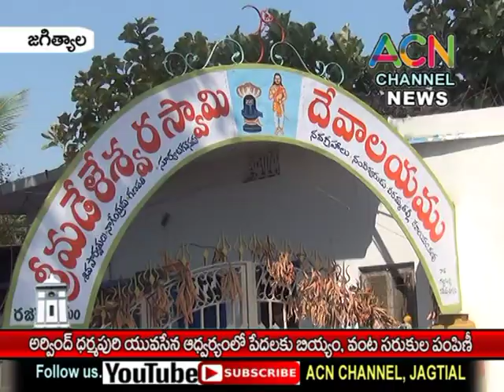జగిత్యాల : అరవింద్ ధర్మపురి యువసేన ఆధ్వర్యంలో పేదలకు బియ్యం, వంట సరుకుల పంపిణీ